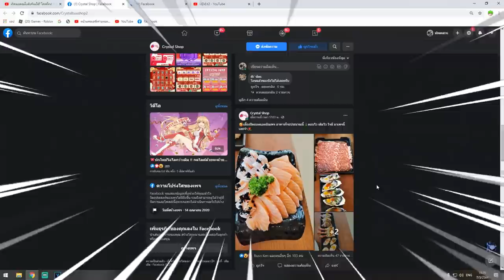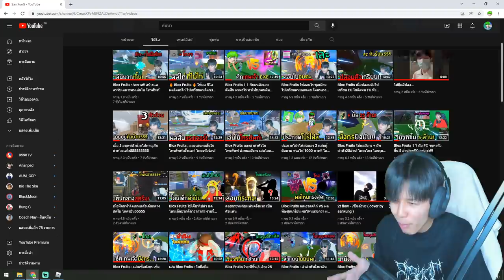🔥 Blox Fruits 🔥 ลองใช้คอมโบเก่าไปเกรียนคนโหดๆในโลก3 เจอเเต่คนตึงๆ!!!